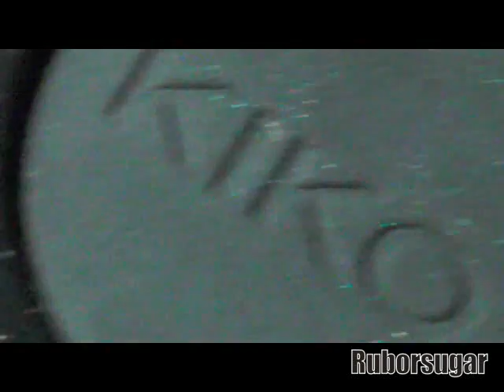DEATHROCK MAKE UP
Para las más atrevidas! Deathrock es un género de música procedente del punk rock. El maquilaje que lo define suele ser muy dramático y emplear negro en abundancia. ¿Te atreves?